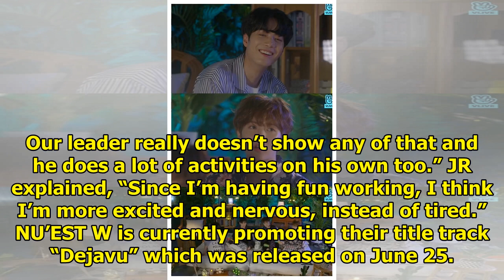NU'EST W's Ren Praises JR's Leadership And Professionalism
Display. Sharethrough. Soompi.1x1 NU’EST W’s Ren has great things to say about the group’s leader JR...